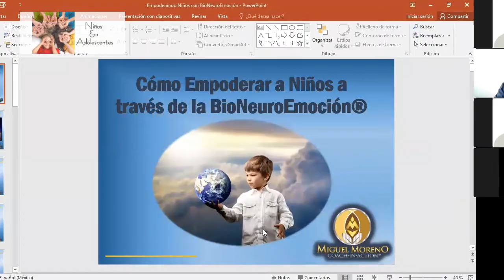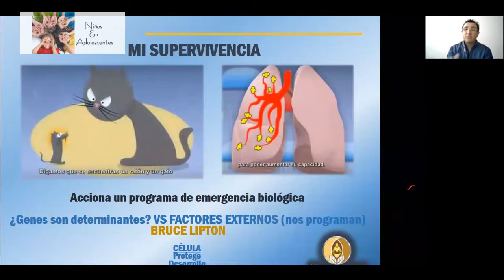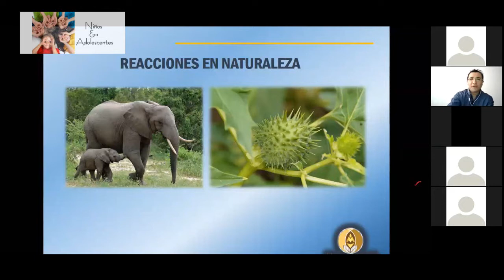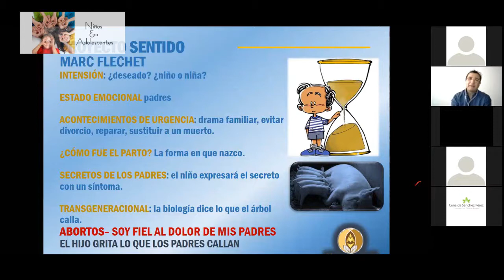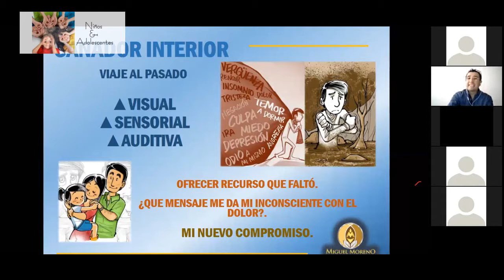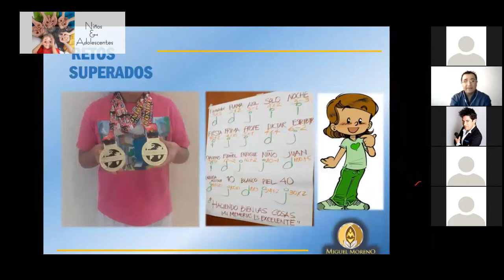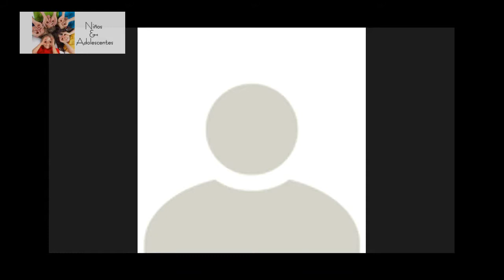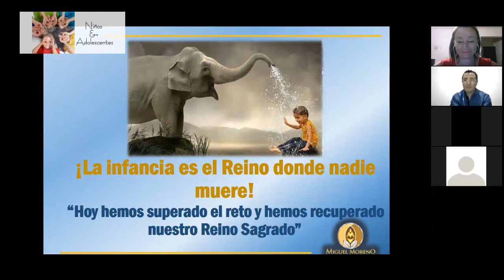Webinar: Cómo Empoderar Niños con Bioneuroemocion®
Miguel Moreno desde México nos cuenta en éste webinar: Cómo empoderar a los niños a través de la Bioneuroemoción.
 Es especialista en Bioneuroemoción del Instituto de Enric Corbera, Master Coach de Negocios, Coach internacional con PNL, Instructor y Conferencista Internacional